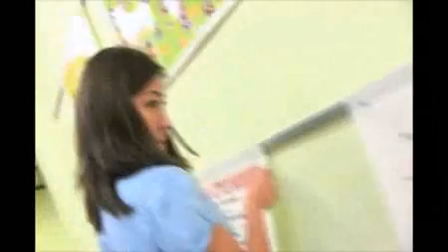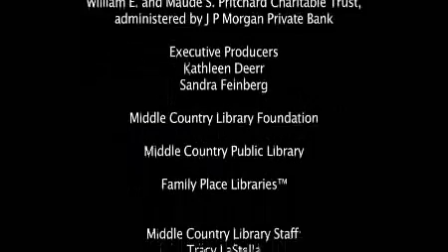Introduction to Family Place Libraries™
This video describes the core components of Family Place.